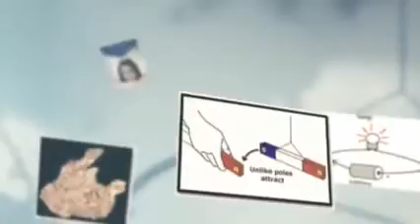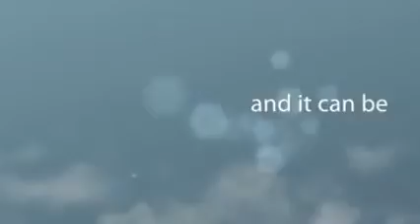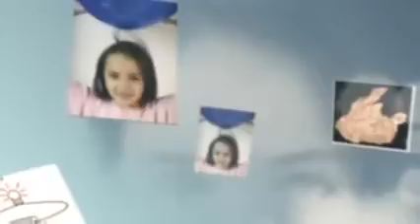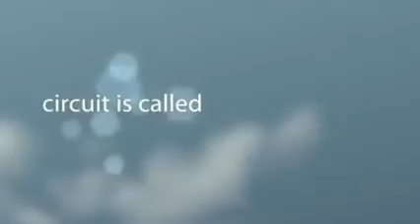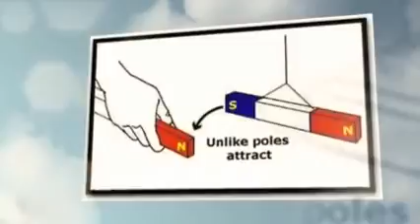Destiny Markworth Science CH6